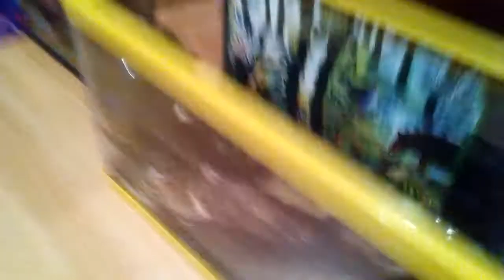Mis Reptiles y terrarios